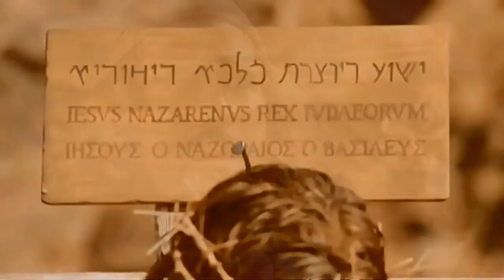The Trial, Conviction and Crucifixion of Jesus from John 18 and 19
This was the price paid for our Salvation. The story of Christ taken from John 18:33-40, 19:1-37